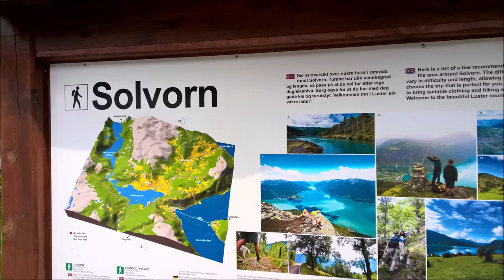Urnes Stave Church Norway Travel Visit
Here are some highlights of our tour of Urnes Stave Church in Norway. The church was built in the 12th century and is one of the most unique and visited stave churches in Norway. The church has not been used for official services since 1881, but can be used for christenings and weddings with the proper permission.